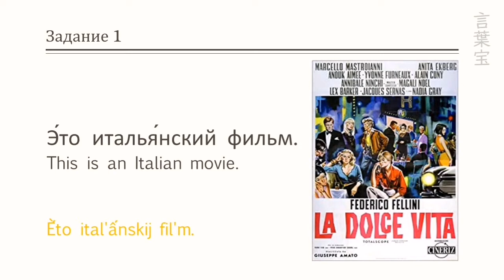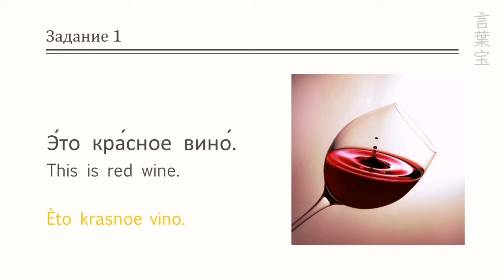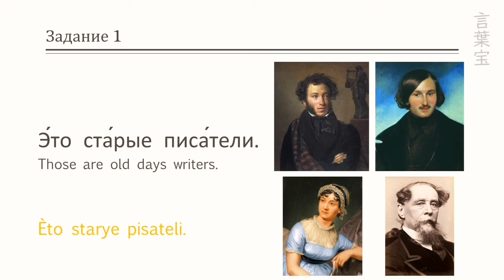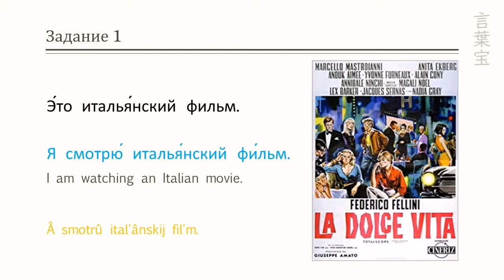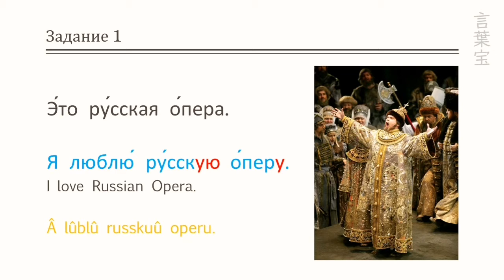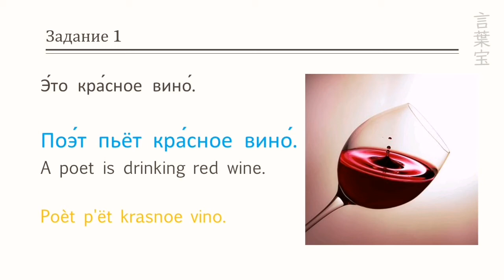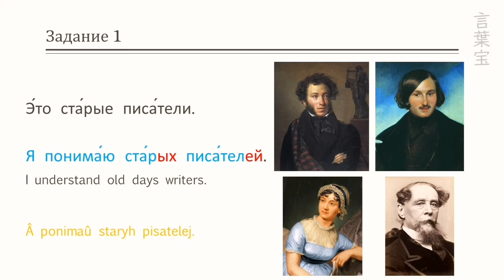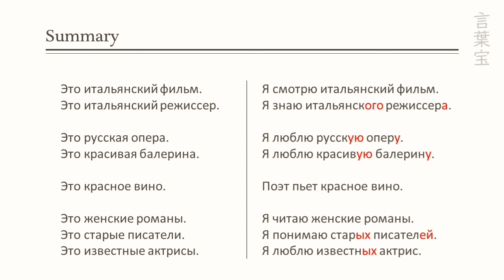Поехали (Poehali) lesson 14 text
Reading out the text from the textbook Poehali vol.2. page 5

Rus  Eng
актрисы actresses
балерина ballerina
вино wine
знаю know
известные famous
итальянский italian
красивая beautiful
красное red
люблю love
нравится like
опера opera
писатели writer
пожилой elderly
понимаю understand
режиссер film director
романы novels
старый old
фильм film/movie
читаю read